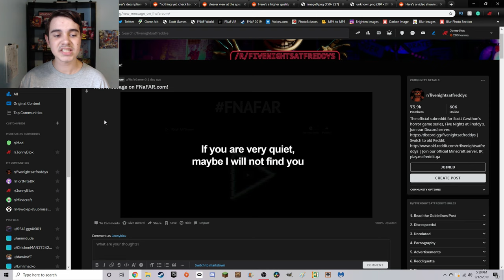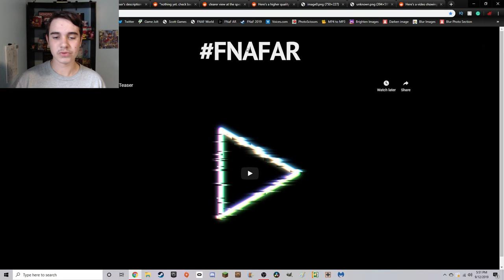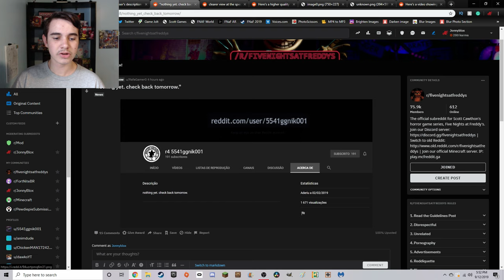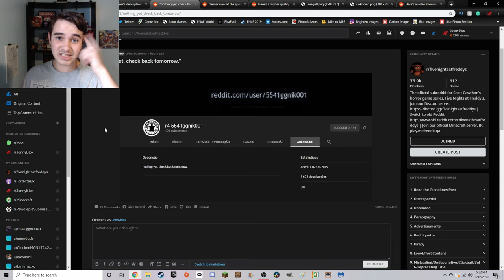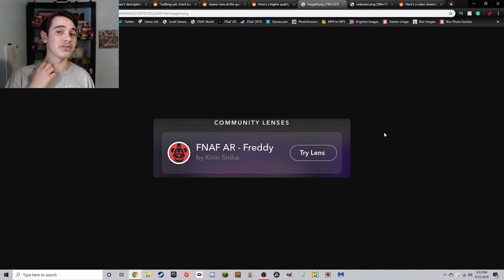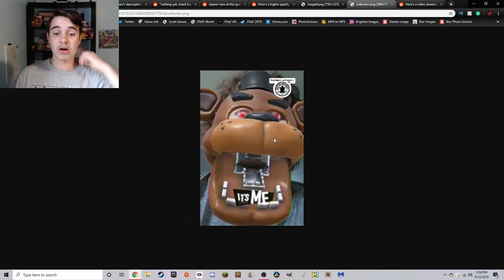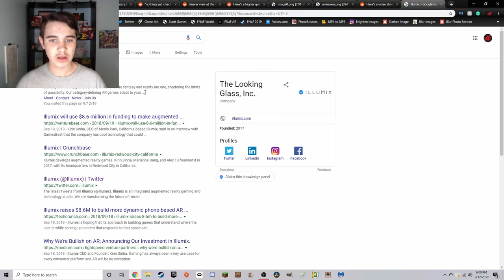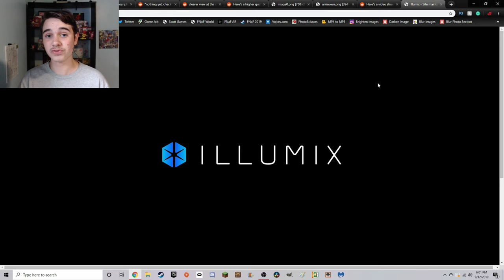Five Nights at Freddy's AR TITLE AND SNAPCHAT FILTER LEAKED!!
OH BOY SOME MORE FNAF LEAKS!!